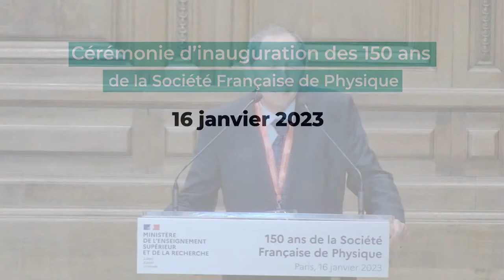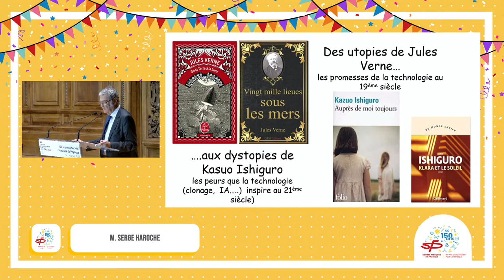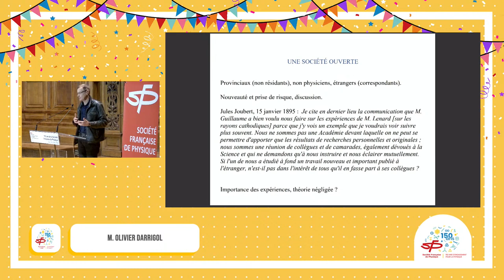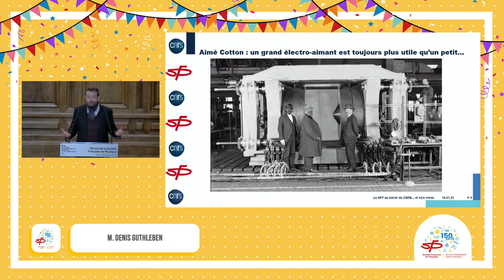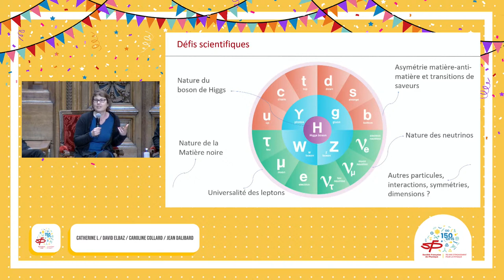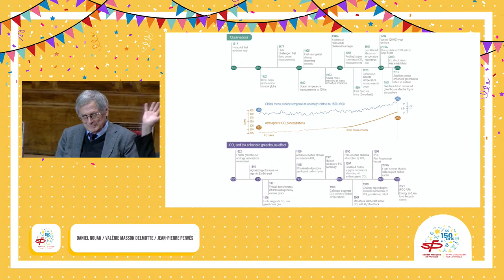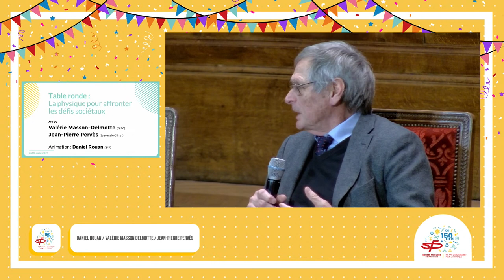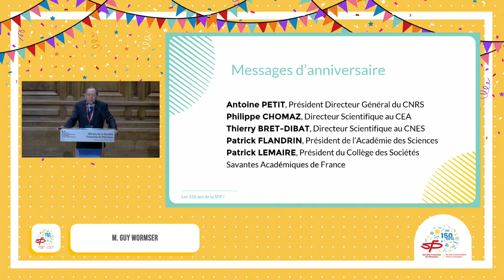Cérémonie d’ouverture des 150 ans de la SFP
Le 16 janvier 2023 la cérémonie d’inauguration des 150ans de la Société Française de Physique s'est tenue dans le Grand Amphithéâtre de la Sorbonne à Paris. Pour rendre hommage a ces 150 ans d'existence, d'action et de partage des connaissances, des invités de marque ont fait honneur de leur présence comme Mme Sylvie Retailleau (Ministre de l'Enseignement Supérieur et de la Recherche).

00:00 Ouverture de la cérémonie d'inauguration
02:30 Les 150 ans de la SFP par Francoise Combes, marraine des 150 ans de la SFP
13:05 Les 150 ans de la SFP par Serge Haroche, parrain des 150 ans de la SFP
27:08 Les 150 ans de la Société Française de Physique par Mme Sylvie Retailleau (Ministre de l'Enseignement Supérieur et de la Recherche)
36:00 150 ans d'Histoire de la Physique et de la Société Française de Physique
36:50 Vidéo : 150 d'histoire de la SFP
46:10 La Société Française de Physique et la 'physique d'avant-garde' dans les années 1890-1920, Olivier Darrigol (Université Paris Cité)
1:07:24 La SFP au miroir du CNRS... et vice versa ! Denis Guthleben (CNRS)
1:31:16 Les grands défis scientifiques de la physique
2:06:27 La physique pour affronter les grands défis sociétaux
2:45:15 Les manifestations prévues en 2023 pour les 150 ans de la Société Française de Physique
3:02:12 Prises de parole institutionnelles